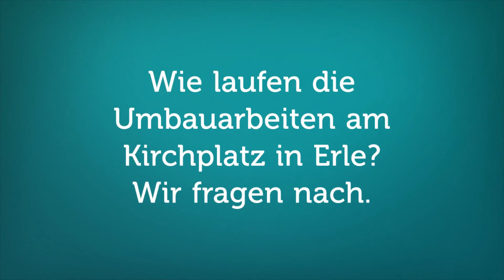Was am Montag wichtig wird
Ein Parzelleneigentümer beklagt sich über verwahrloste Zustände in den Borkener Vennegärten. Und: Der Bürgerbus in Reken startet. Wir berichten von der ersten Fahrt.